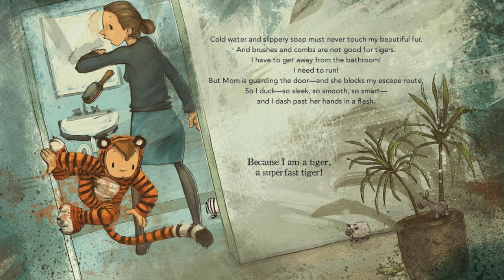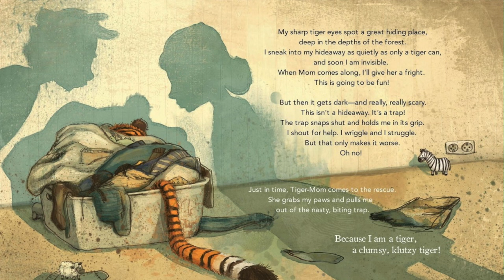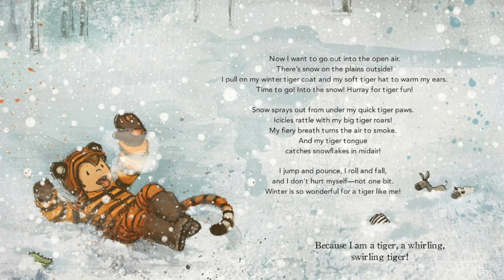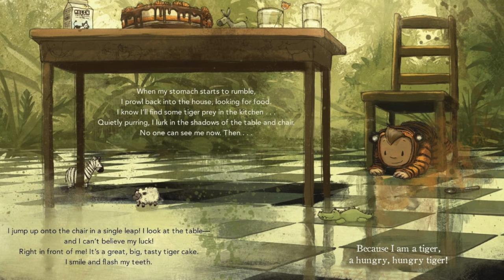A Tiger Like Me By Michael Engler I My Cozy Corner Storytime Read Aloud